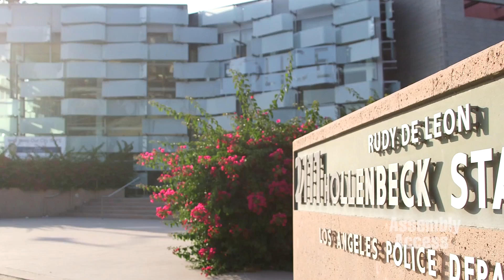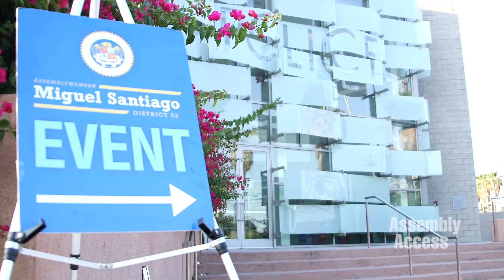Assembly Majority Whip Miguel Santiago Hosts Summer Movie Night & Free Backpack Giveaway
(Los Angeles, CA)  Majority Whip of the California State Assembly, Miguel Santiago (D-Los Angeles), hosted a free outdoor community movie night on July 30th at Hollenbeck Police Station.
The event, which was held in partnership with the Hollenbeck Police Department Volunteer Program and the Office of Los Angeles City Councilmember Jose Huizar, not only featured the free movie, it provided an opportunity for community members to meet and discuss legislative issues with their local and state representatives.
"I think these types of events are important.  It’s important to get people together, to get people involved and help us change one community at a time,” said Assemblymember Santiago.